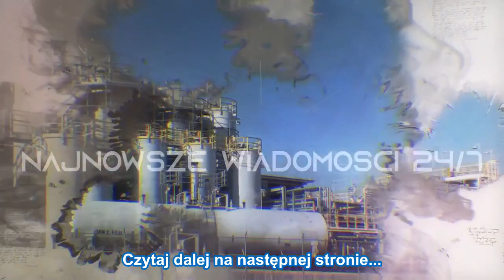Daniel Olbrychski: Sąsiedzi powiedzieli, co tak naprawdę myślą o aktorze